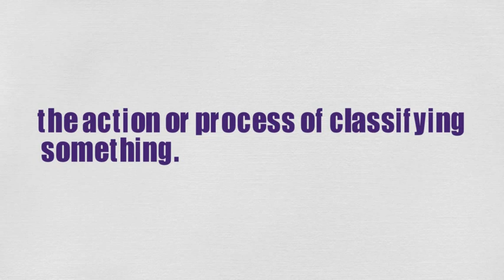What Does CLASSIFICATION Means || Meanings And Definitions With Example in ENGLISH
What is the meaning of the word CLASSIFICATION in English. What does CLASSIFICATION means and what is the definition of the word CLASSIFICATION . Here are its means and meanings. How to Pronounce the word CLASSIFICATION in English like the Native British and English Speakers in British and American Accent. Here is also an Example of the Word CLASSIFICATION use and used in a Sentence.
 Queries solved
1. CLASSIFICATION Meaning in English
4. CLASSIFICATION use in a Sentence
5. CLASSIFICATION word Example
6. CLASSIFICATION pronunciation
7. CLASSIFICATION definition
8. CLASSIFICATION defination